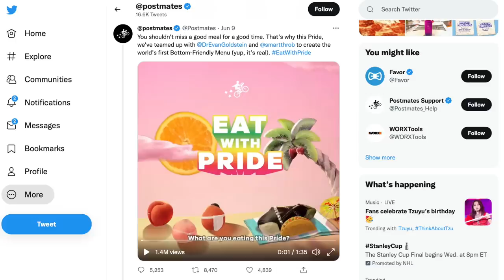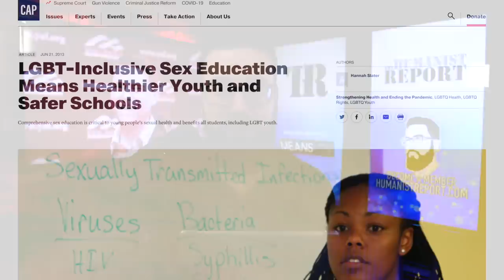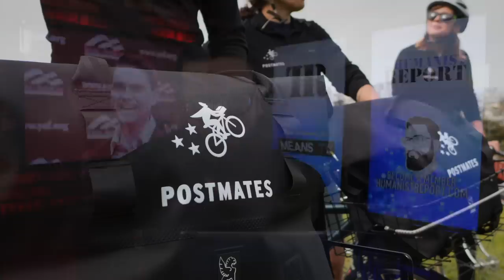Ben Shapiro's Head Nearly Explodes After Learning About Bussy Hygiene For the First Time